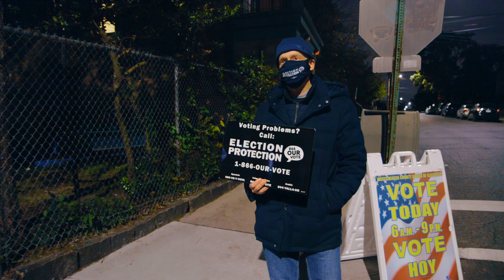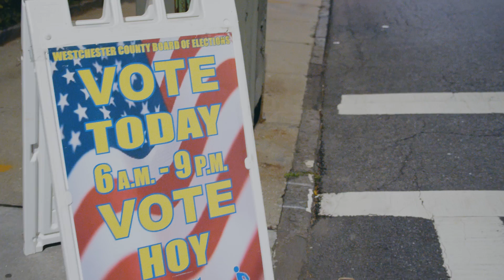Protecting Our Elections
Join our Election Protection team